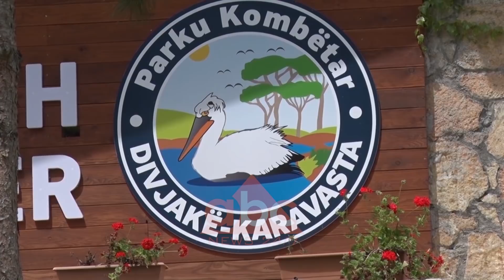Orkideja, lulja qe ka joshur biologet e botes per studime | ABC News Albania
Lulja e orkidesë ka joshur shumë botanistë e biologë të huaj për të bërë studime në Parkun Kombëtar të Divjakës. Por në këtë park gjenden 12 lloje orkide që rrezikojnë të zhduken.

Orkidete kanë mbushur Parkun Kombëtar në Divjakë. Janë të paktë ata që kanë njohuri për këtë lule. Këto vajza kanë ardhur nga Londra për të parë jo vetëm lagunën, por edhe orkidetë. Janë të mahnitura për bukurinë e këtij vendi, për të cilin kishin lexuar nëpër guidat turistike.

Janë 12 lloje bimësh të rrezikuara që ndodhen në Parkun e Divjakës, por ato kanë tërhequr vëmendjen e të huajve. Biologët dhe fotografët më të njohur në botë, në fillim të pranverës kanë qenë të pranishëm në këtë zonë, duke fotografuar dhe listuar llojet e orkideve.

Lulëzimi i tyre tashmë ka nisur, por territoret e orkideve të rralla, për arsye studimi nuk u tregohen vizitorëve .Orkis Albanika dhe asteri shqiptar,  janë unike në llojin e tyre. Studimi për to, po kryhet nga botanistët e parkut dhe biologët e huaj.

Listës së orkideve të Divjakës u shtohen çdo ditë lloje të reja. Gjatë dy viteve të fundit, me nisjen e krijimit të atlasit të tyre nga të huajt, vëmendja është e shtuar. Gjithçka ka të bëjë me faktin, se këto bimë janë tepër të rralla dhe unike në territoret shqiptare. Vizitorëve u lejohet vetëm t’i shohin dhe fotografojnë, por jo ti këpusin.

Orkidetë lejla janë të vetmet që gjenden me shumicë në territoret e parkut, në fushat me lagështi pranë moçalishteve. Të gjithë të apasionuarit pas tyre, mund t’i ndeshin ato fare lehtësisht, duke kënaqur syrin me bukurinë e rrallë.

Krahas orkideve në Parkun Kombëtar të Divjakës, buzë rrugës turistike kanë çelur edhe Irisi i verdhë dhe një numër i madh lulesh shumëngjyrëshe, çka e bën këtë park më të vizituarin për momentin në Shqipëri për florën e tij të rrallë. /ABC News Albania 24/7